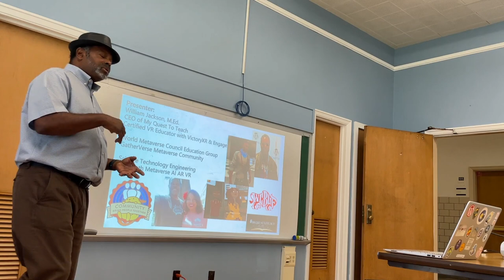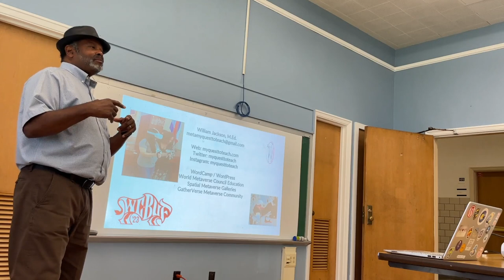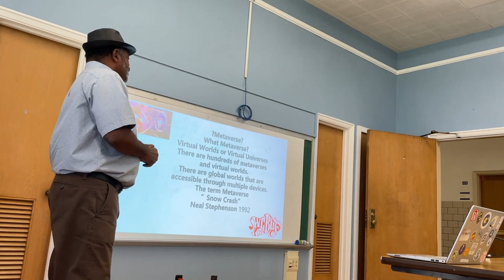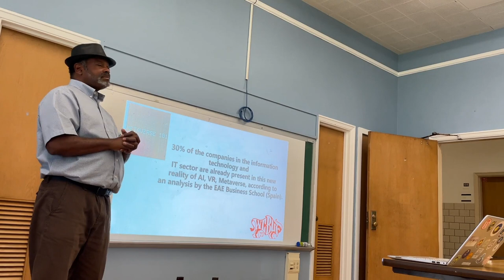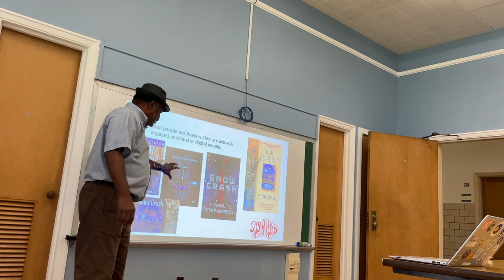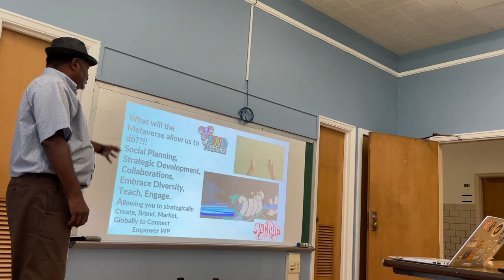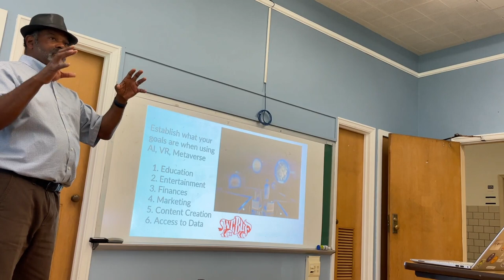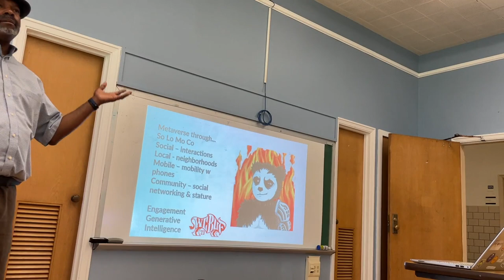William D Jackson: The Metaverse and WordPress, Oh My Gosh Here Comes VR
The Metaverse and WordPress, Oh My Gosh Here Comes VR The explosion of the Metaverse, AltSpace VR, Infiniverse and other Immersive Environments is changing the structure and face of web development.

WordPress will have to pivot and maneuver through the myriad of digital languages, codes, programming and growth of AI, VR, XR, MR realities.

William will share how to understand and provide strategies to navigate the differences and nuances associated with maneuvering through immersive environments while maintaining a sense of normalcy, coherence, and connection. Those attending will take away knowledge that should prepare them for the new worlds being developed and shaped to replace basic web development.